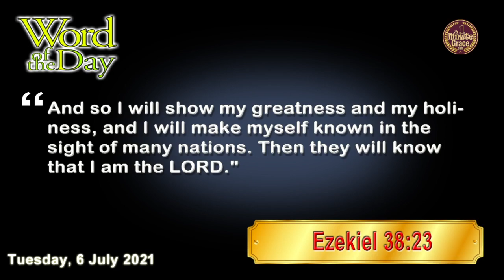Tuesday 06 July 2021 One Minute Grace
Lord Jesus, let your light dispel the darkness that what is lost may be found and restored. Let your light shine through us that others may see your love and truth and find hope and peace in you. May we never doubt your love nor take for granted the mercy you have shown to us. Fill us with your transforming love that we may be merciful as you are merciful, we pray amen.